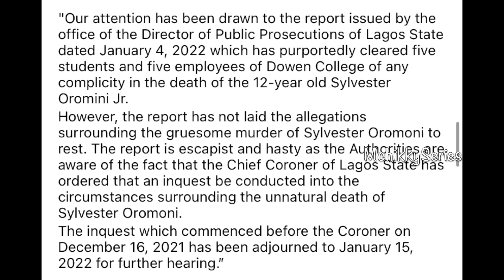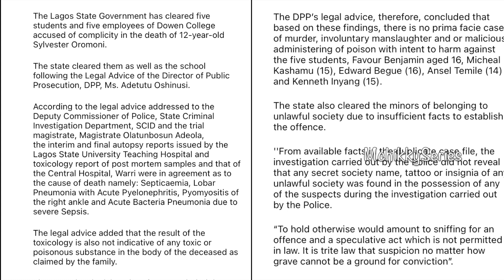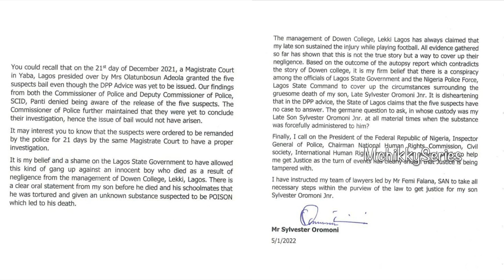Femi Falana rejected Autopsy report + Mama Sylvester rain Curses!!!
Femi Falana rejected Autopsy report
 + Mama Sylvester rain Curses!!!